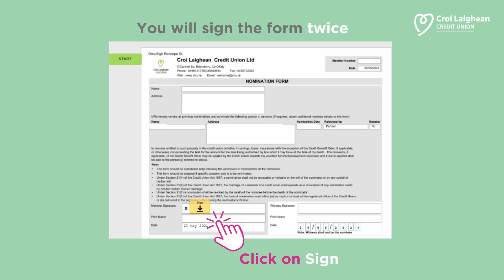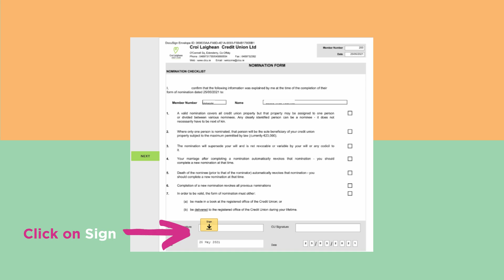How to Sign your Nomination Form with DocuSign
This tutorial video will show you how to sign your Nomination Form using DocuSign.